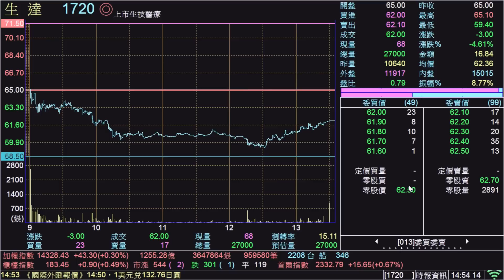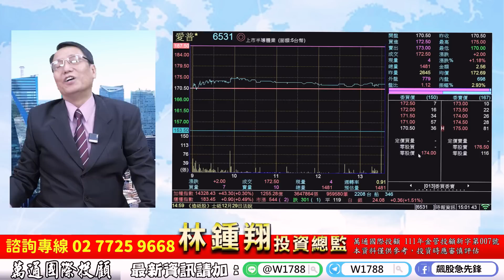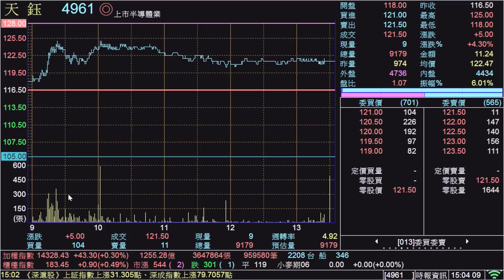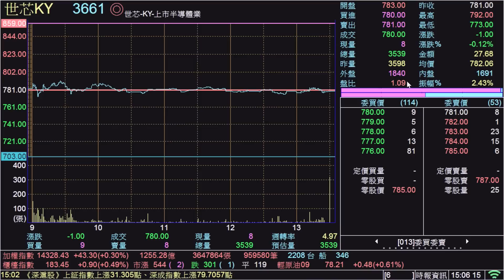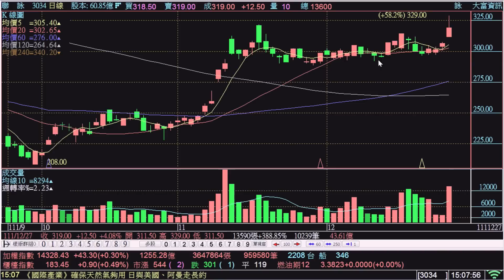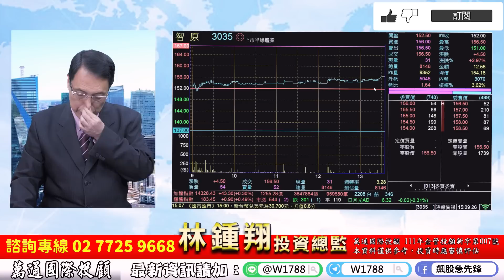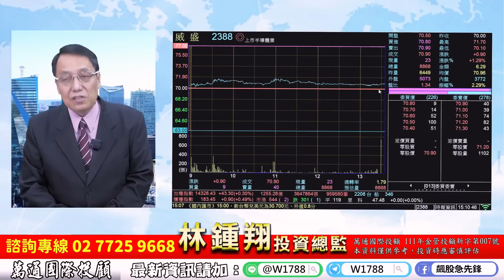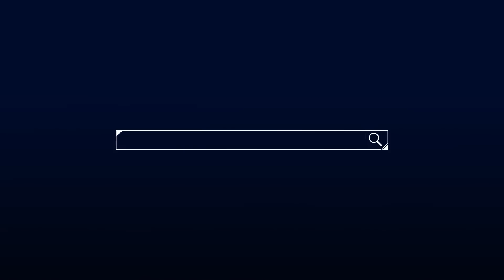理周TV-20221227盤後-林鍾翔 飆股急先鋒／電子股即將反攻!力旺 世芯 愛普 晶心科 天鈺 聯詠 宏達電 威盛 立積漲停 力智出量噴!